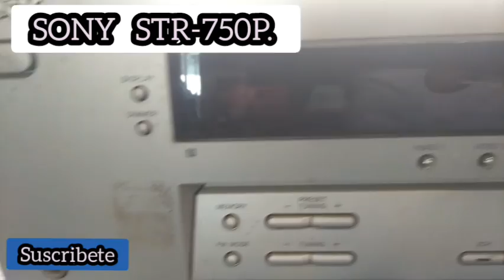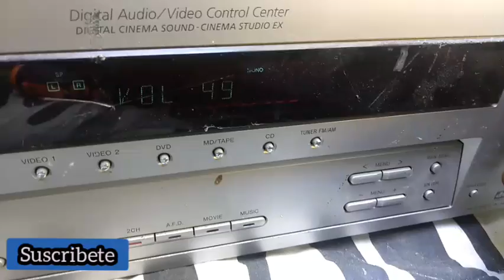Power sony str-750p